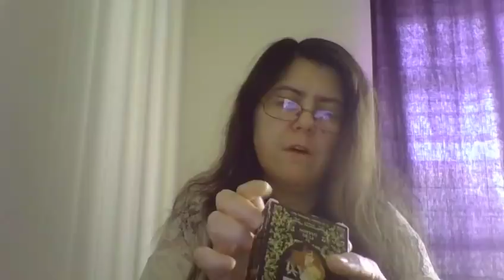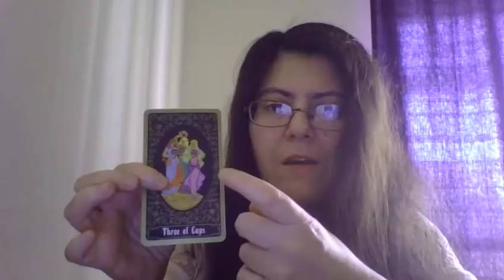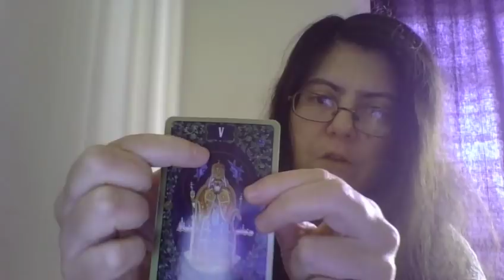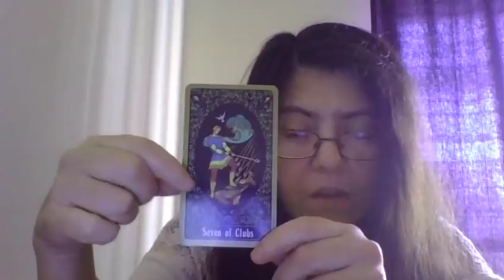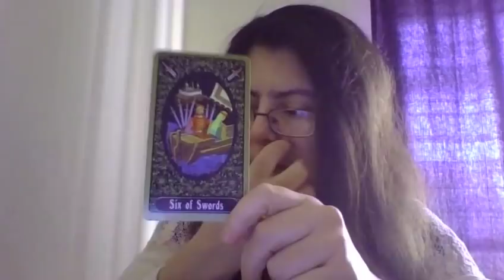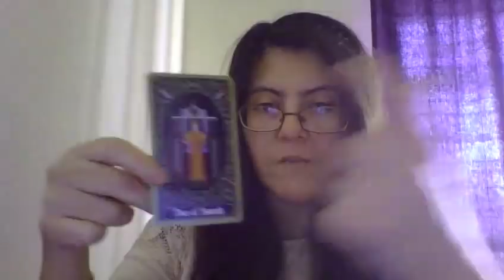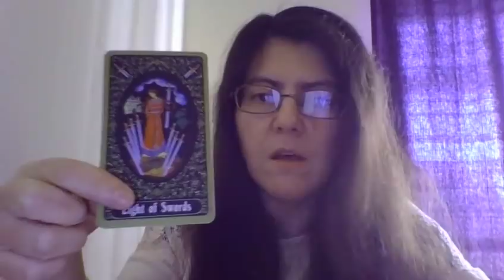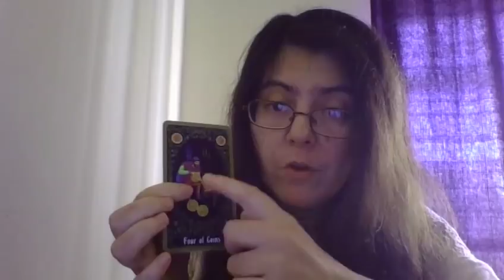WHICH STOCK TO BUY? PICK 1, 2 OR 3 (Tarot Reading)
1 - 2:18
2 - 14:11
3 - 27:34